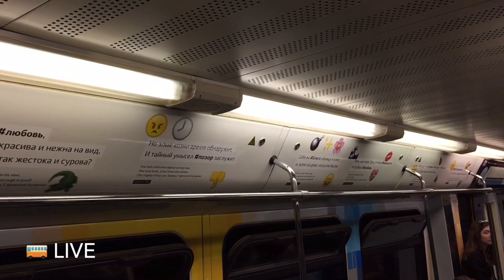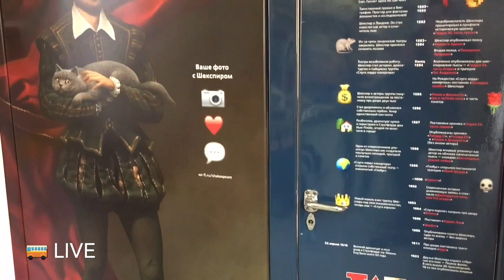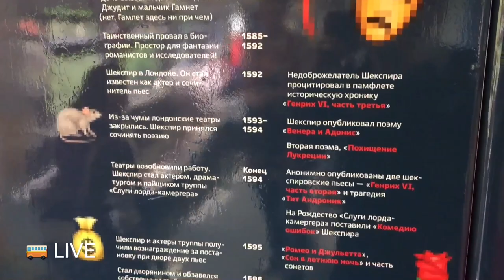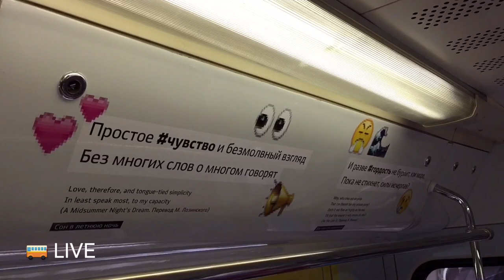Именной поезд "Шекспировские страсти" | Nominal train "Shakespeare is great"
Сюжет о новом именном поезде московского метрополитена "Шекспировские страсти"